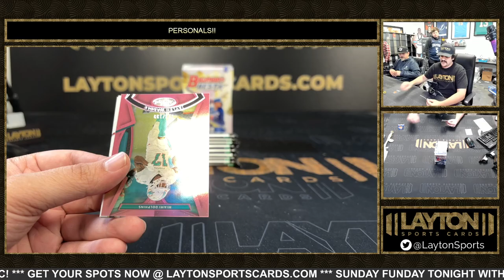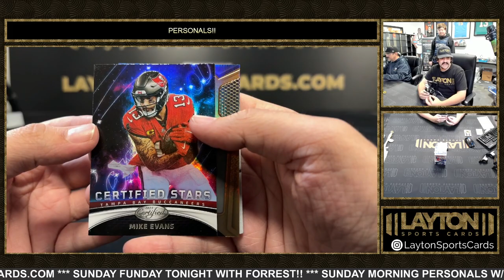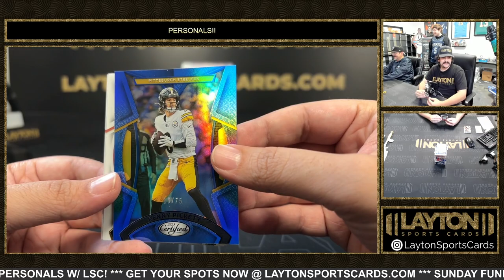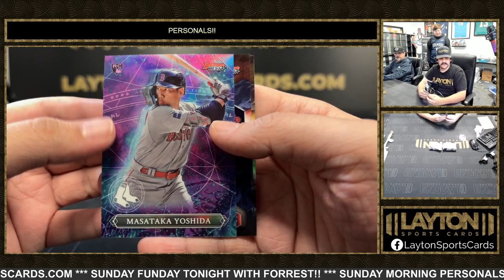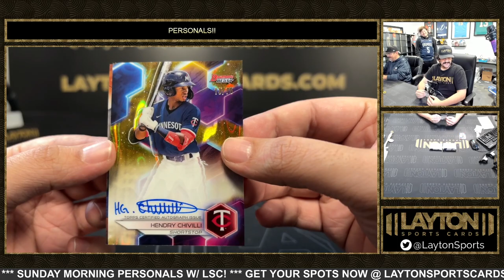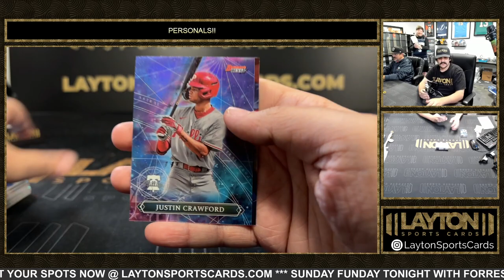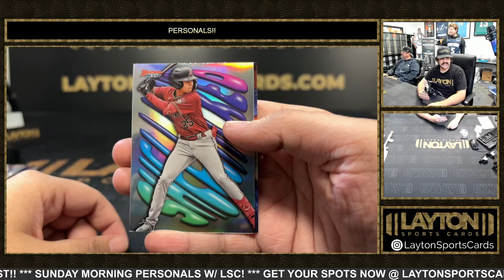1 Box OF 2023 Bowman's Best BB And 1 Certified Football For Jason O